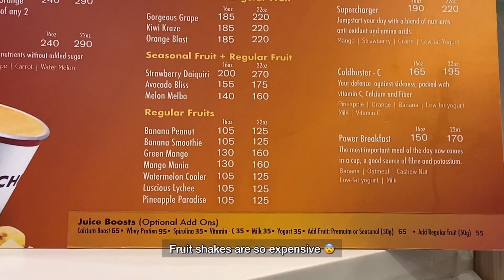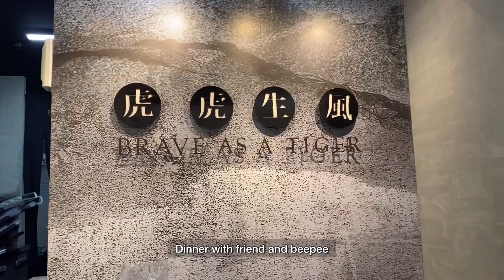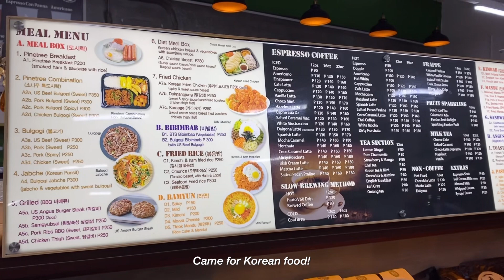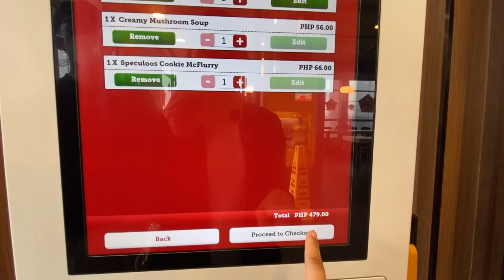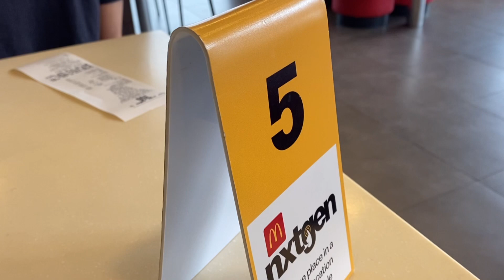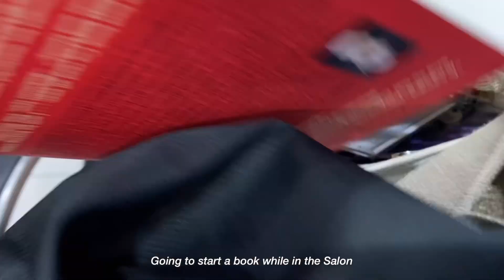Navigating Adulting | 8-6 work vlog + part-time writer | what I eat in week | adulting diaries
Hi everyone! Sorry for the late upload this week, I've been busy with a lot of deadlines at work and part time. Can you imagine, it is already almost the end of the year already? 😱 I hope you guys stay safe always, and thank you to each and everyone who has supported me by watching, commenting and liking my videos! Your comments mean so much and I hope I get to do more of this to help others navigate through adulting,living alone and life in general — or even just enjoy and relax 🤪

Thank you to all 700 of you guys, Godbless and hope you enjoy this video!

equipment:
»cam: IP11
»editing: Sony Vegas 15, Adobe Photoshop, vllo
»tripod: xaomi
»laptop: Acer Aspire VX
»laptop cooling pad: Deep Cool X6 Multicore cooler
»keyboard: Logitech K380
»mouse: Logitech M185
»ringlight: Mitsushi
»tablet: ipad pro 11
»pencil: goojodoq | apple pencil
Faves:

Skincare:
- Ordinary Niacinamide
- La Roche Posay sunscreen spf 50 antihelios | belo spf 60
- Innisfree SuperVolcanic pore cleansing foam
- Vita A Anti Wrinkle Moisturizer
- Misa Cho gong jin (chogongjin) essence
- Keratin Hair cream